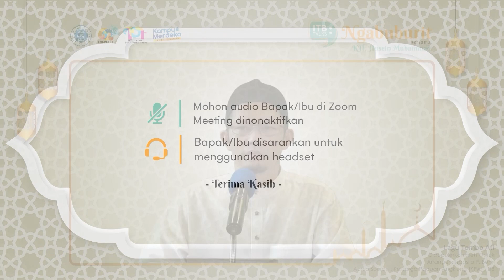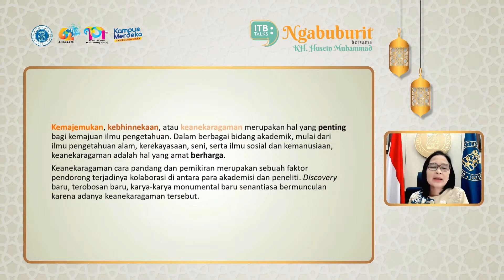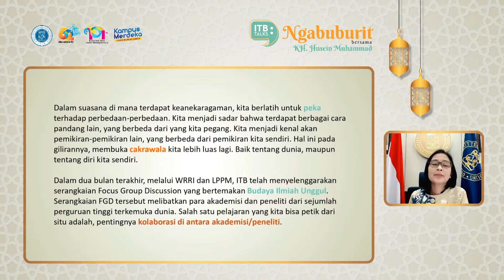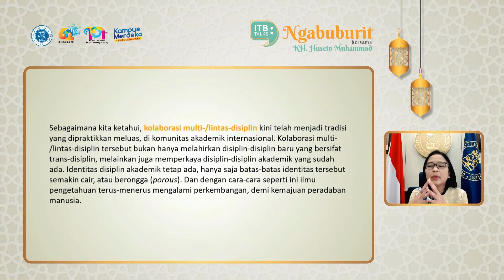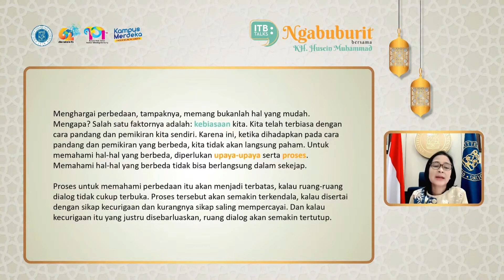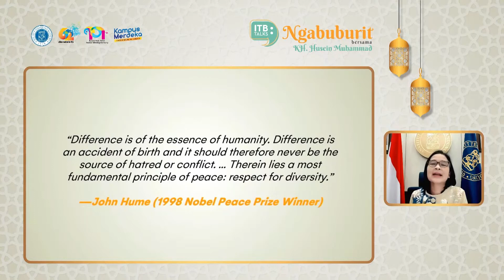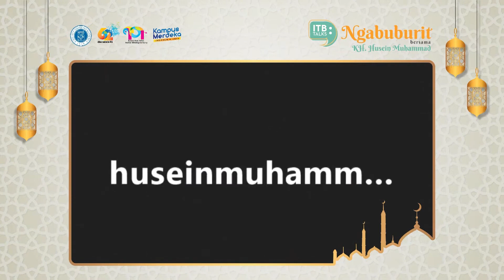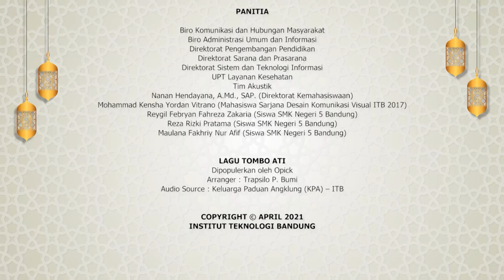ITB Talks : Ngabuburit bersama KH. Husein Muhammad - Pimpinan Ponpes Dar al-Fikr, Arjawinangun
ITB Talks : Ngabuburit bersama KH. Husein Muhammad - Pimpinan Ponpes Dar al-Fikr, Arjawinangun, Cirebon.